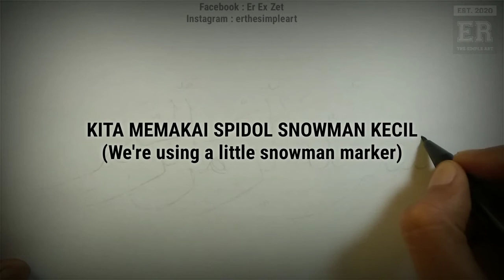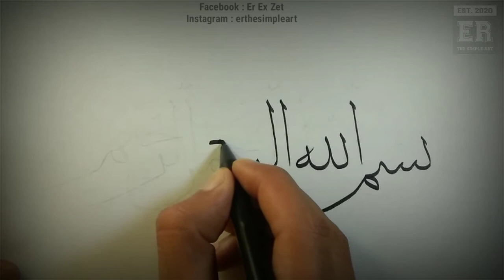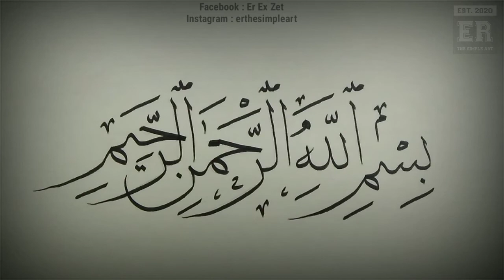Membuat Kaligrafi Khat Tsuluts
Tutorial singkat membuat kaligrafi khat tsuluts dengan sangat mudah dan murah